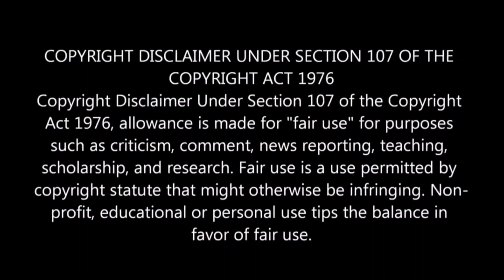The Greatest Of All Time | 1st Single Promo REACTION | Thalapathy | VP | YSR | AGS Entertainment